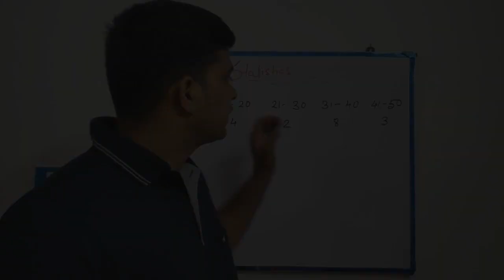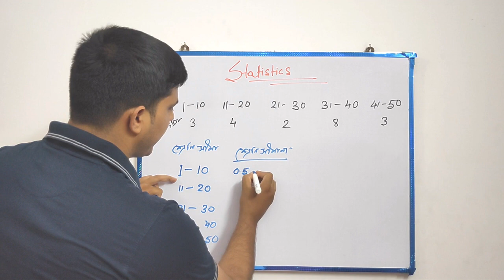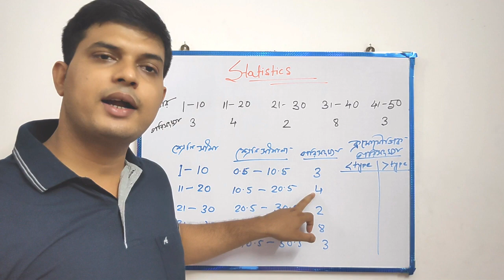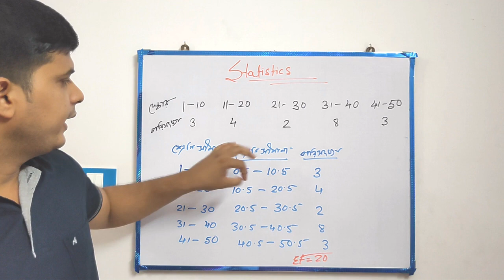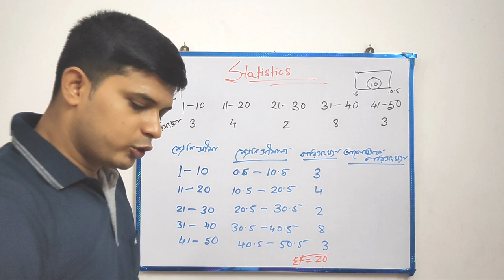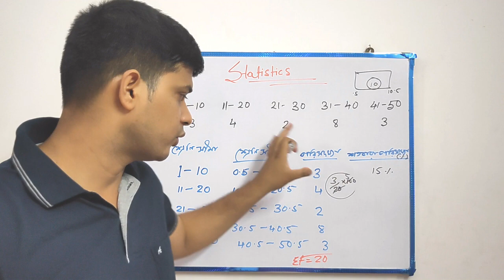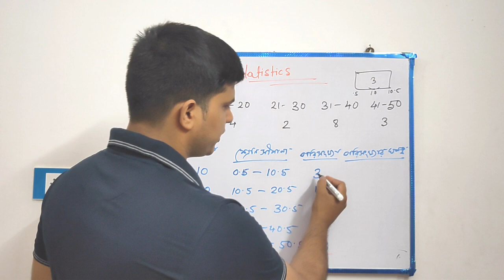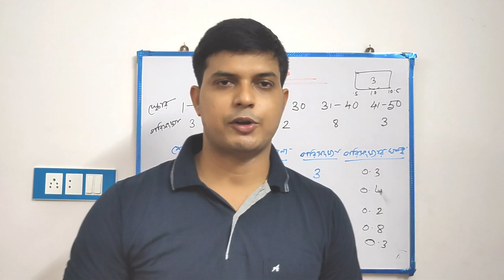Statistics || Cumulative Frequency Distribution || Relative Frequency || Frequency Density || WBCHSE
Geography Practical in bengali medium WBCHSE Board
Class 12
Statistics basic concept in bengali
Gouranga Ghosh
Curiosity on Geography